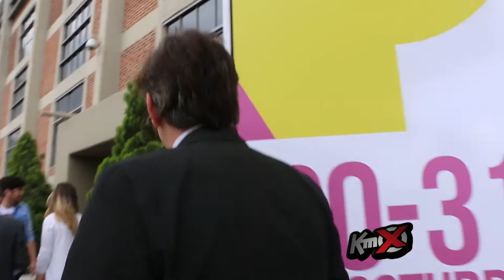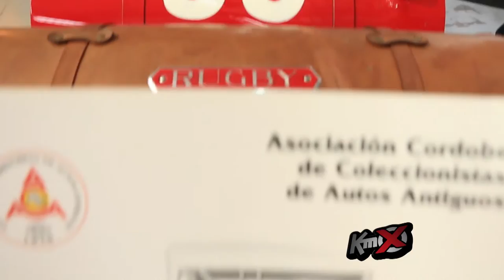Lord Watson en Expo Colores